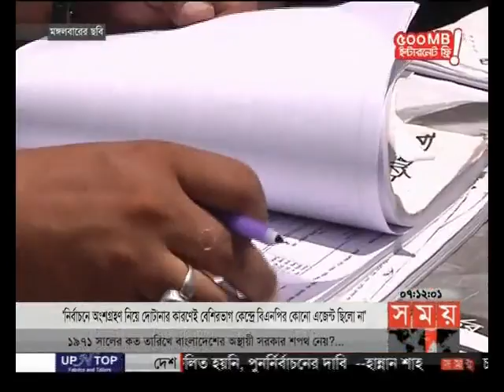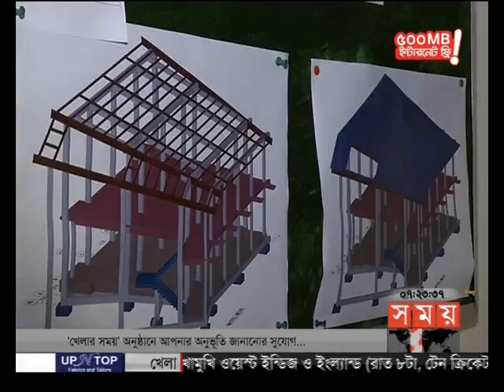সন্ধ্যার সময় (সন্ধ্যা ৭টা)